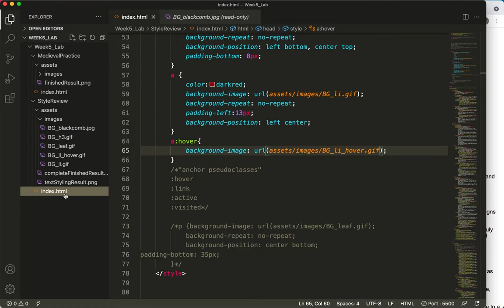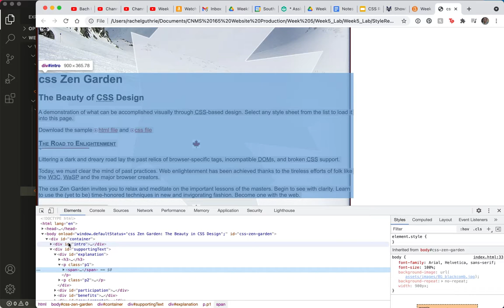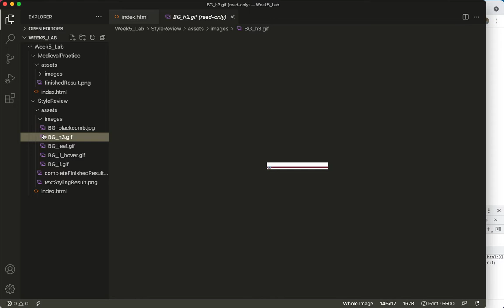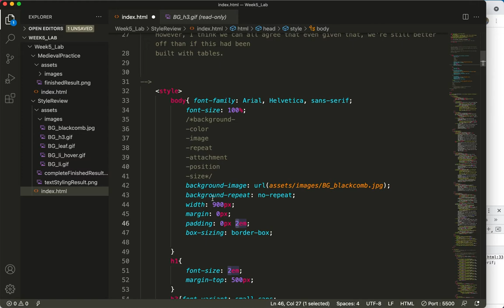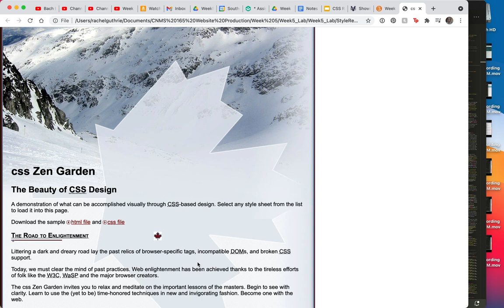Lab 5 (part i)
Box-sizing!!